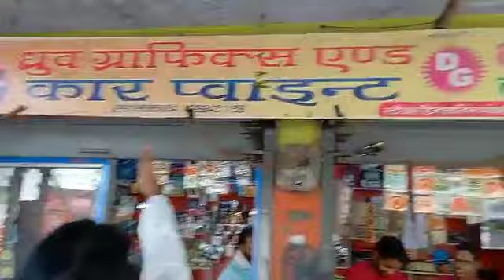5 March 2023 Tahsil kaimganj professor Sharad Kaushal Gadi sajane Ki shop swami Roop Kishore Yogiraj